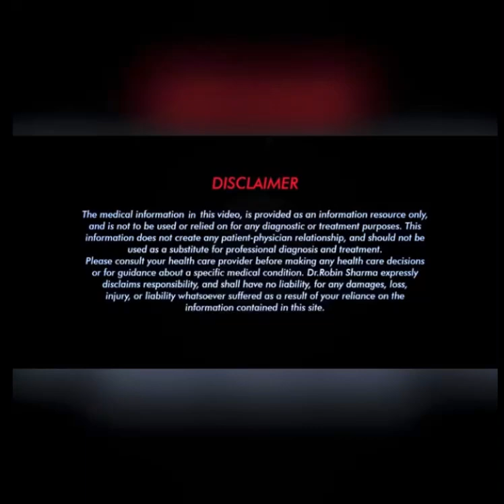नसें दिखाई देती है क्या करें, बवासीर, क़ब्ज़, IBS,गैस बनने की समस्या QnA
नसें दिखाई देती है क्या करें, बवासीर, क़ब्ज़, गैस बनने की समस्या QnA